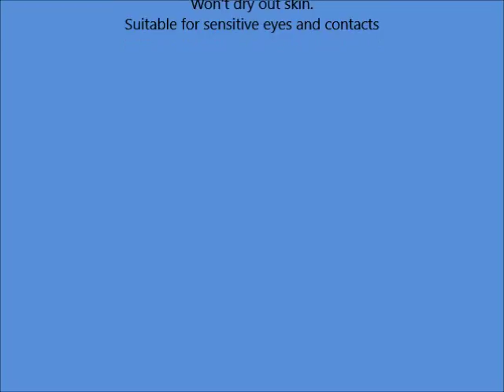L'Oreal Paris Ideal Clean Foaming Gel Facial Cleanser, All Skin Types